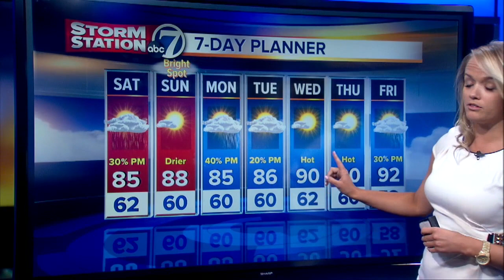Cloudy with afternoon showers and storms today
Storm Station7's Kirsten Horne says there is a slight risk of seeing severe weather along parts of the eastern plains late tonight. Otherwise a mix of sun and clouds for the entire state can be expected.